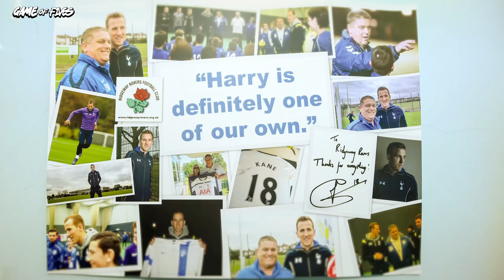Prince William, Harry Kane, Declan Rice Open Up On Mental Health | Game of Fives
We are honoured to host a very special episode of Game of 5s. His Royal Highness Prince William, along with Harry Kane and Declan Rice join host Kelvyn Quagraine to share some of their most significant football memories. From £5 goal bonuses to Euro heartbreak, we cover the full range of highs and lows of football life. This film aims to show that we can all face challenges to our mental health, from those at the top of their game to the fans in the terraces.

But through shared interests and common ground, speaking about it doesn’t have to be difficult or lonely - it can be an everyday topic that we talk openly about in our day to day lives. This has been the ethos behind Prince William’s work with The Royal Foundation of The Prince and Princess of Wales to change the conversation on mental health and ensure that support is available to everyone that needs it and is the reason he took part in the show.

If you are struggling to cope and in need of support:

💬 You can text SHOUT to 85258 from anywhere in the UK to start a free,
confidential conversation at any time of day or night

📞 You can talk to CALM on 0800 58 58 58
support

🌐  For information and support on all aspects of mental health visit mind.org.uk

At COPA90, we’ve always believed in uniting people through football. We truly hope this episode will remind people of the power of talking when dealing with mental health issues. It only takes one message to start a conversation. So as the World Cup draws closer, consider asking that simple question, ‘Fancy watching the match together?’